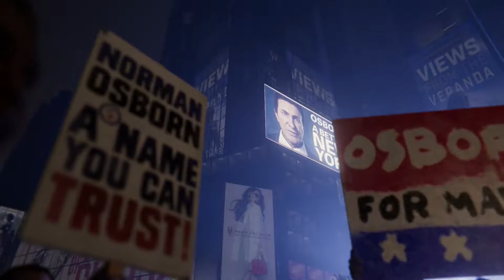Outbreak Begins | Marvel's Spider-Man (No Commentary)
The outbreak begins...

Marvel's Spider-Man, commonly referred to as Spider-Man, is an action-adventure game developed by Insomniac Games and published by Sony Interactive Entertainment for the PlayStation 4, based on the Marvel Comics superhero Spider-Man.

Set during 2018, Peter Parker is 23 years old and has graduated from college. Peter has been Spider-Man for eight years and has settled into his role as protector of New York City. Assisting in his crime fighting is NYPD captain Yuri Watanabe. In addition, Peter is working as a lab assistant for Dr. Otto Octavius as he tries to perfect artificial limb technology. However, Mary Jane Watson, now a reporter for the Daily Bugle, has broken up with Peter. Finally, Aunt May is working as a volunteer for the homeless assistance group F.E.A.S.T., led by Martin Li.